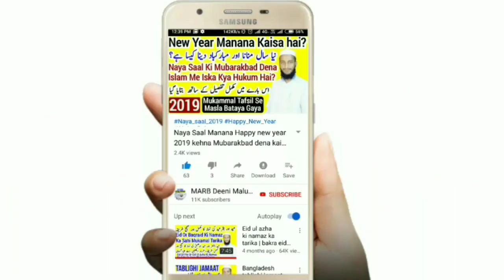Jumatul Wida Yani Ramzan Ke Aakhri Juma Mein 4 Rakat Namaz Qaza E Umri Ke Naam Se Padhna 2020 | MARB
Ramzan ke akhri juma mein qaza e Umri ke naam se 4 rakat namaz padhte hain uski kya haqeeqat hai kya wo sahi hai juma tul vida ki namaz Ramzan ke last jumma ki namaz ka hukum kya hai